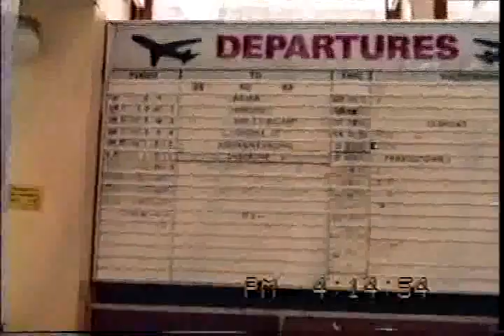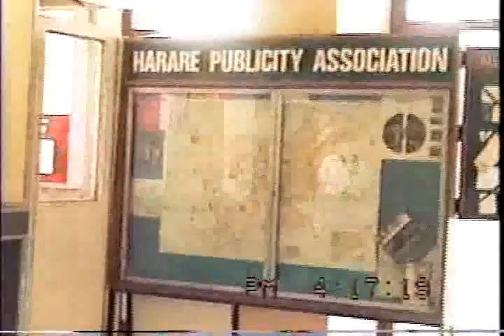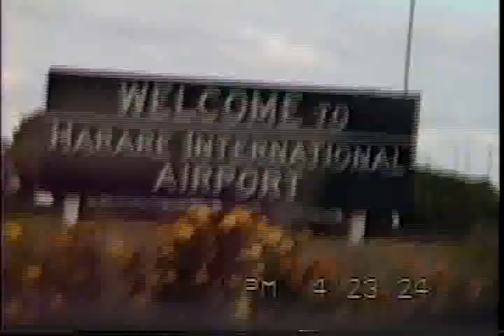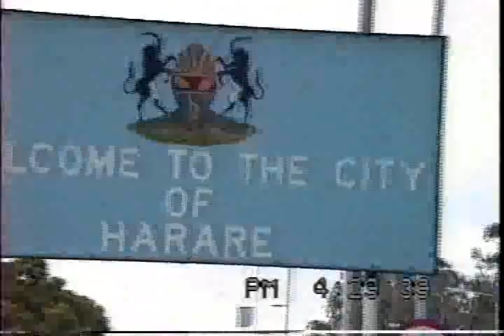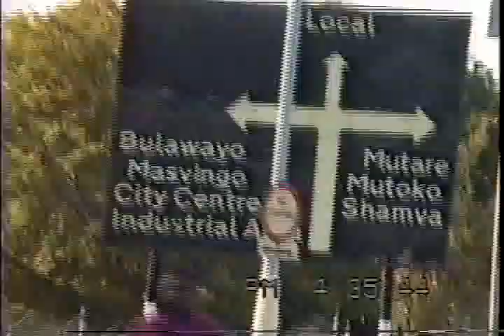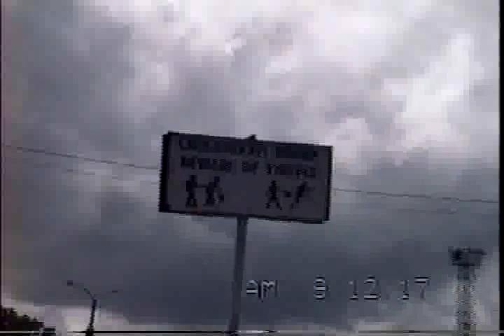Harare Airport and scenes of the city - March 1989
Jack Menashe filmed these scenes of the old Harare Airport and the drive into the city during a visit in March 1989. He was driven around town by Bharti Menashe.